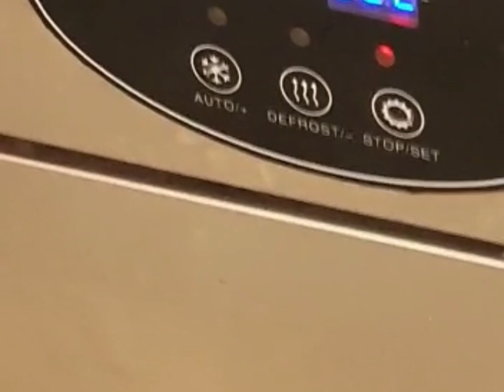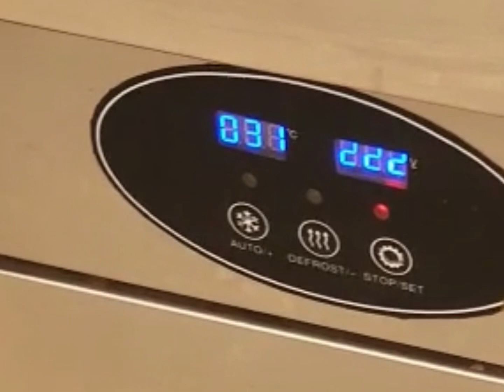Rolled ice cream